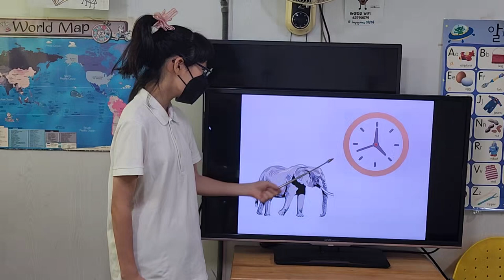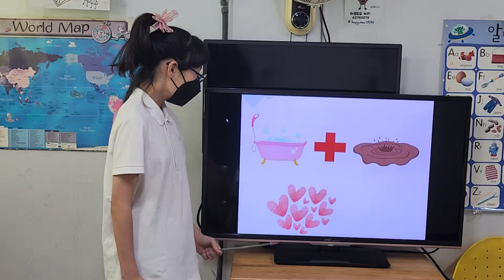차일드유 월드컵 241 EC 5 Passion 1-4 Small Things, Big Difference 김태은